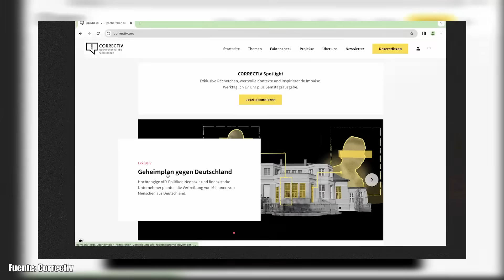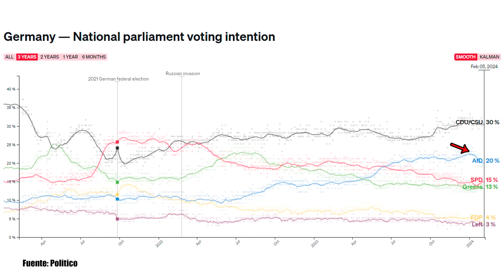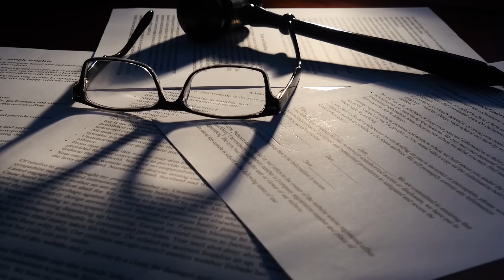¿Por qué hay PROTESTAS para PROHIBIR el AFD en ALEMANIA?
1 millón de personas, en Alemania, han salido a las calles a protestar contra el partido político Alternativa para Alemania, el AfD. Todo esto comenzó a mediados de enero de este año, cuando el medio de comunicación Correctiv filtró imágenes, vídeos, declaraciones y documentos físicos de una reunión entre varios dirigentes del AfD y grupos de neonazis y radicales de derecha. El punto clave de esa reunión fue que discutieron un plan de deportación masiva, que no solo incluye a extranjeros no alemanes, sino también a aquellos que tienen nacionalidad alemana.
Hasta tal punto llega el plan que, Marine Le Pen, la líder francesa de Agrupación Nacional, ha querido desmarcarse por completo del AfD,  planteando su expulsión del grupo político que comparten en el Parlamento Europeo. En Alemania, este plan de deportación masiva ha sido comparado con algunos que históricamente llevaron a cabo los nazis.  Y todo esto ha hecho que cientos de miles de alemanes se hayan lanzado a las calles para, en palabras de ellos, defender la democracia, y para pedir la prohibición del AfD, algo que se está debatiendo ahora entre los partidos políticos, porque lo cierto es que hay vías legales para pedirle esto al Tribunal Constitucional. Pero ¿cuáles son los detalles de la polémica reunión? ¿Quiénes estaban allí reunidos del AfD y quiénes eran el resto? Y, lo más importante ¿podría realmente el AfD llegar a prohibirse en Alemania?

00:00 Introducción
02:05 La polémica reunión del AfD en Potsdam
06:25 ¿Se debería prohibir el AfD en Alemania?

- Políticos del AfD alemán se reunieron con un grupo extremista para discutir el "plan maestro" de deportación

- Alemanes protestan en todo el país tras reunión de extrema derecha sobre plan de deportación

- El apoyo a la extrema derecha AfD disminuye tras las protestas en toda Alemania: encuestas

- AfD sufre su primer varapalo electoral desde su polémica reunión con círculos neonazis

- Le Pen cuestiona la alianza a nivel de la UE con AfD, lo que significa problemas para la unidad del ID

- El 42 por ciento de los alemanes apoya el proceso de prohibición de AfD

- Un tribunal alemán prohíbe la financiación del partido de extrema derecha, lo que alimenta el debate sobre AfD